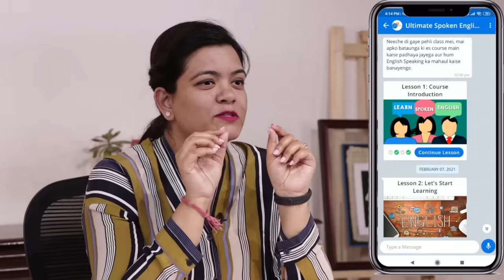1 पैसा नहीं लगाया, बस एक सस्ते Phone से शुरू किया 🔥 | @RakshakiRasoi1 | Josh Talks Hindi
आपका English speaking partner इंतज़ार कर रहा हैं Josh Skills पर.

Raksha जी का एक YouTube Channel भी है जिसका नाम है Raksha Ki Rasoi जिस पर ये Recipe और Cooking videos बनाती हैं. ये Vlogs भी बनाती हैं इनका एक और YouTube Channel है जिसका नाम है Raksha ki Rasoi Tech. Raksha Ki Rasoi की First video में आप देख पाएंगे की इनमें video बनाने का बिल्कुल Confidence नहीं था. Raksha Ki Rasoi की इस Motivational video, Biography, Life story को पूरा ज़रूर सुनें

अगर आप YouTube पर Recipe या Cooking channel बनाना चाहते हैं और सोचते हैं कि Recipe channel grow kaise kare या cooking channel kaise banaye तो जोश Talks की इस Hindi Motivational video को पूरा ज़रूर देखें.

अपने Cooking Instructor Raksha से मिलें, Josh Talks पर आपको अपने पसंदीदा रसोइए से मिले व्यंजनों का आनंद उनके जीवन में उनकी रसोई के पर्दे के पीछे ले जाने के लिए है। Raksha जो घरेलू शोषण और हिंसा की शिकार थी, और उसे अपने पति से दूर रहना पड़ा, उसे कभी भी youtube के बारे में कुछ नहीं पता था। मिलिए Raksha की रसोई से जो आपने पहले कभी नहीं देखी होगी।

अपनी बुनियादी ज़रूरतों को पूरा करने के लिए संघर्ष करने के बाद, रक्षा को एक विज्ञापन मिला, जिसमें लिखा था, "YouTube से पैसे कैसे कमाएँ"। Raksha ने शुरू में सोचा था कि बटन को subscribe करना एक virus है और यह उसके डिवाइस को संक्रमित कर देगा, जोश टॉक्स में @RakshakiRasoi1 की यात्रा के बारे में और, Raksha के परिवार का हिस्सा बनें।

Raksha ji also has a YouTube channel named Raksha Ki Rasoi on which she makes Recipe and Cooking videos. She also makes Vlogs, she has another YouTube channel named Raksha ki Rasoi Tech. In the first video of Raksha Ki Rasoi, you will be able to see that there was absolutely no confidence to make videos in them. Must listen to this Motivational video, Biography, Life story of Raksha Ki Rasoi completely.

If you want to make Recipe or Cooking channel on YouTube and think that Recipe channel grow kaise kare or cooking channel kaise banaye then definitely watch this Hindi Motivational video of Josh Talks completely.

Meet Raksha your Cooking Instructor, The dishes you enjoyed from the cook you loved is here on Josh Talks to take you behind the scenes of her kitchen in her life. Raksha who was a victim of domestic abuse and violence, and had to live away from her husband, never knew a thing about youtube. Meet the Raksha ki Rasoi you’ve never seen before.

After struggling to meet her basic needs, Raksha came across an ad that said “How to Earn Money from YouTube”.